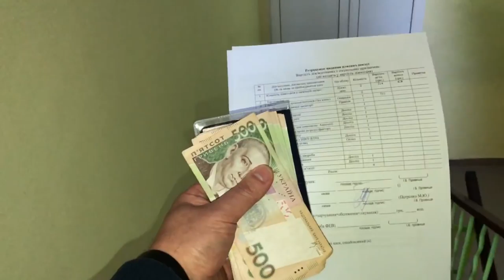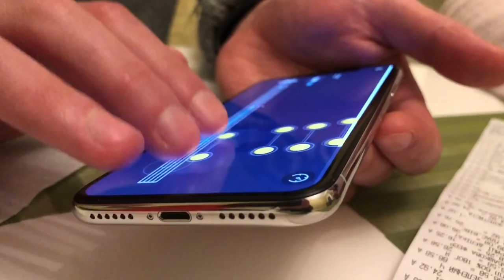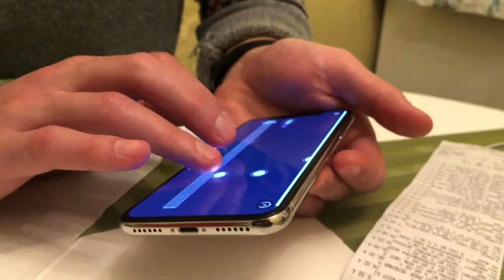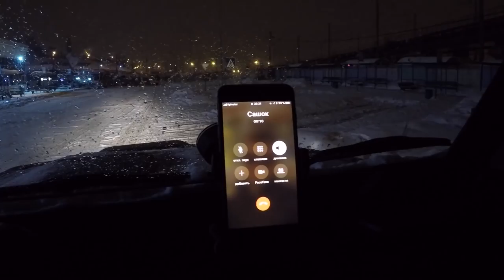Долгий путь на контракт, часть первая, встретил подписчиков, сделал операцию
В первый раз в жизни столкнулся с проблемами на медкомиссии. Постепенно преодолеваю трудности и катаюсь между Одессой и Киевом.